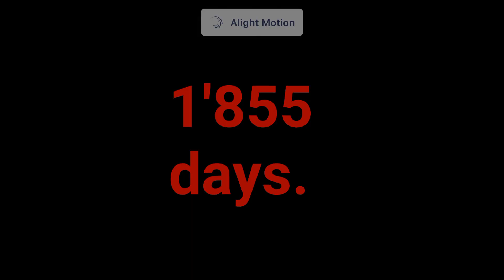TELL THEM||drew angst||tmf|| (1/?)||lovesick drew AU